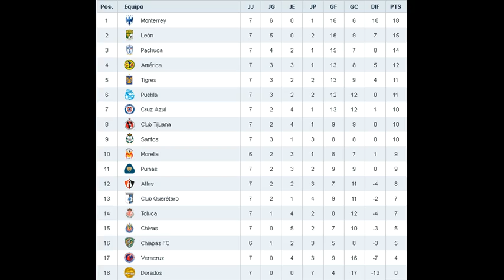América 3-3 Cruz Azul | Analisis | Jornada 7 - Torneo Clausura 2016 Liga Mx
Analisis del partido del América en el Torneo Clausura 2016 del Futbol Mexicano, Jornada 7 - El Clasico Joven.